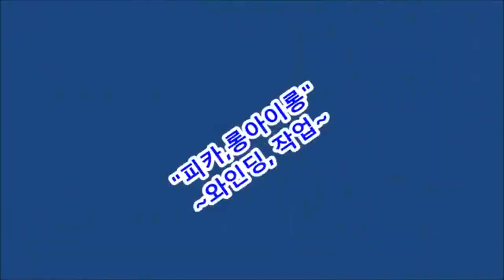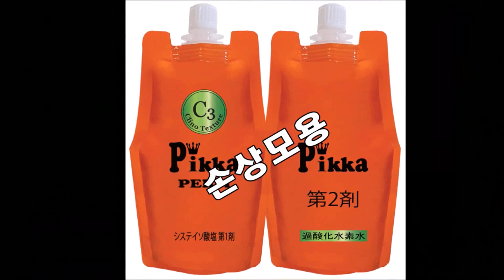[아이롱펌고수],,,,,~~ 쿠션~바디펌,,, 방향성말기~강한,리지~더블,,S컬작업!!.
"알고하면 쉽다~"
           쿠션~바디펌,,, 방향성말기~강한,리지~더블,,S컬작업!!.
피카,연화펌제"C라인,,CA+아쿠아프로틴A"1펌프로 로 쉽고 빠르게 직뿌리펌,,
피카,직뿌리전용,아이롱13, 17미리로 직뿌리펌 헸어요^^
《피카,롱아이롱~덮개아이롱,~회원점,모집(아이롱+덮개펌기,지원》
ㆍ
ㆍ
※머만들강사1:1원데이특강※
*아이롱펌~이제 어렵지 않아요!!
ㆍ
피카,롱아이롱~덮개아이롱펌기,~~피카,아이롱펌,회원모집!!
ㆍ
ㅡㅡㅡㅡㅡㅡㅡㅡㅡㅡㅡㅡㅡㅡㅡㅡㅡㅡㅡㅡㅡㅡㅡㅡ
※유튜브ㅡ"피카아이롱펌"~검색
ㆍ
1.피카아이롱펌~영상